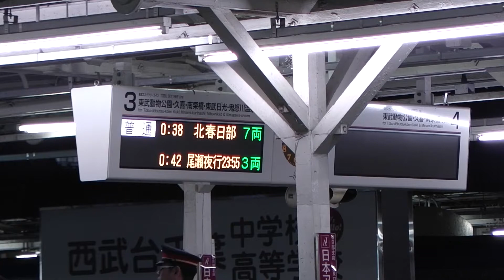金曜・深夜の春日部駅で夜行列車を見送る 【 尾瀬夜行23:55 (運行初日) 】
2018シーズンから
リバティ500系で
運転される様になった
尾瀬夜行23:55

運転初日(6/1)
金曜の深夜
上り列車も終了した春日部駅へ
お見送りに行ってきました